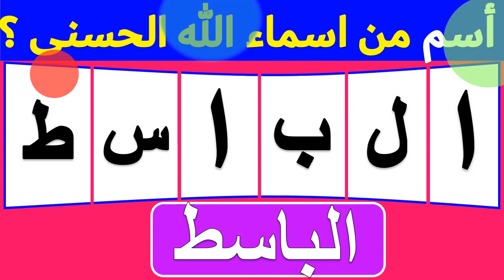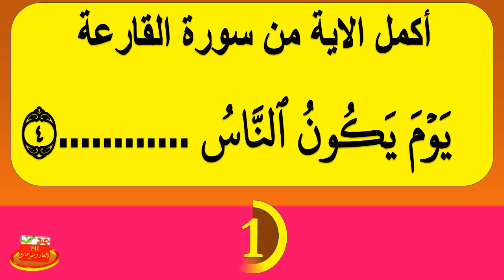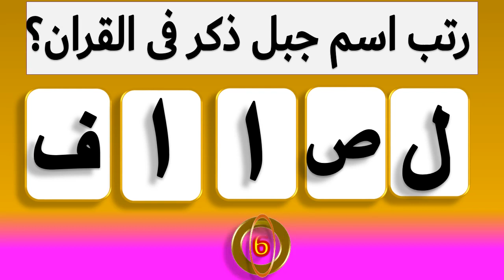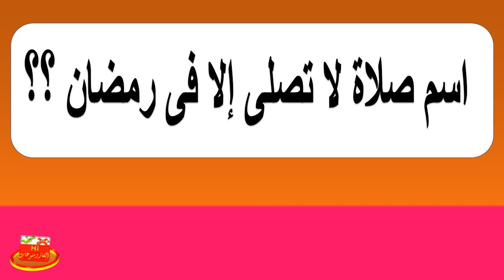تحدى 72 أتحداك فى 7 ألغاز صعبة متميزة لن تستطيع حلها ألغاز دينية اختبر ذكائك ومعلوماتك الغازومنوعات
ألغاز صعبة جدا مع الحل للعباقرة !! أصعب ألغاز دينية للأذكياء هل تستطيع حلها ياعبقري !
اختبر ذكائك ومعلوماتك اسئلة ذكاء وحلها | الغاز ومنوعات
ألغاز اسئلة دينية صعبة جدا واجابتها